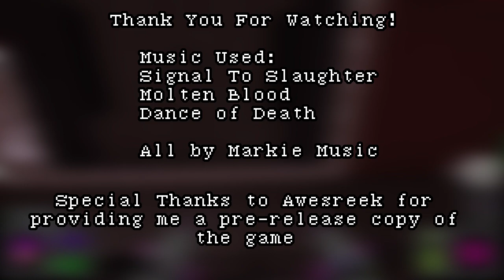Let's Take A Look At Viscerafest | Chapter 1 Early Access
Wow so this was a bigger project than I was expecting. It took me a long time to write out the script the way I wanted, the process was a little slow and unorganized. I would like to do more like this in the future so I hope to improve on a number of things.